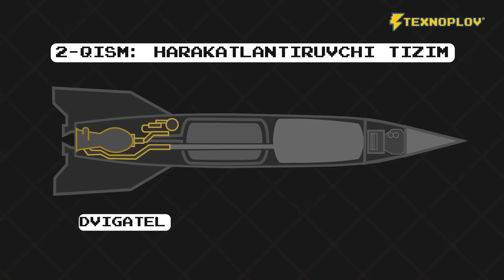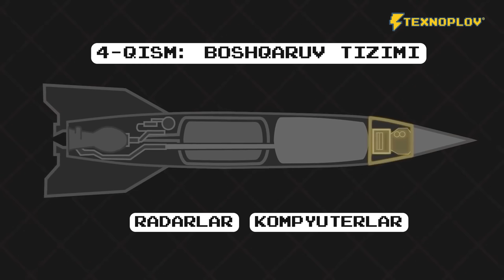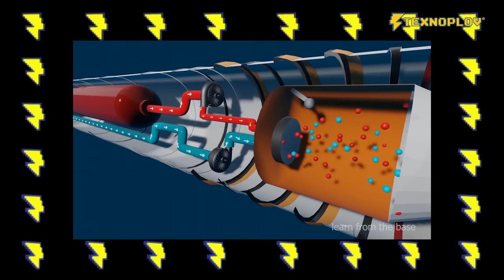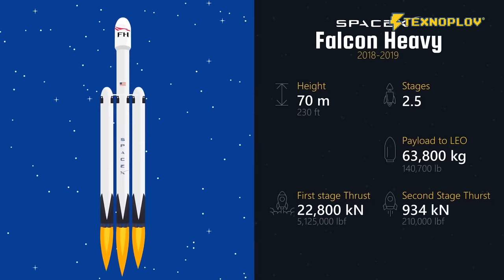Raketa qanday uchadi? SpaceX tarixi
Raketa qanday qilib koinotgacha uchadi? SpaceX tarixi va uning vazifalari. Marsga ko'chib ketamizmi? Shular haqida ushbu videoda gaplashamiz!

00:00 - Kirish
01:10 - Raketa qismlari
02:34 - Nvidia GeForce RTX 40
06:18 - Raketa uchishi
08:53 - Orbitada harakatlanish
10:07 - Koinotda dvigatel ishlashi
13:02 - SpaceX haqida
15:38 - SpaceX raketalari
20:32 - Backstage